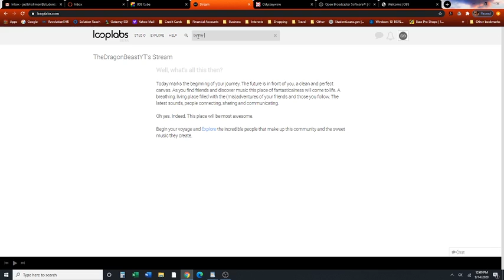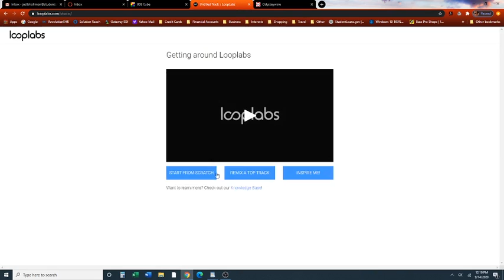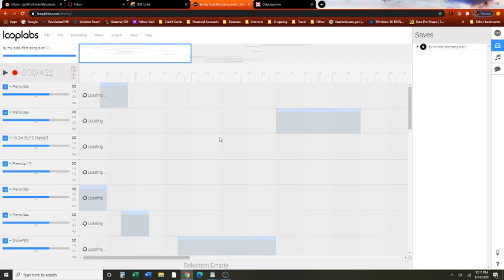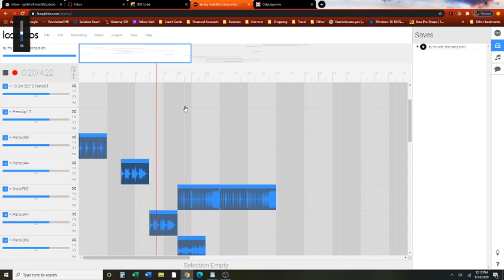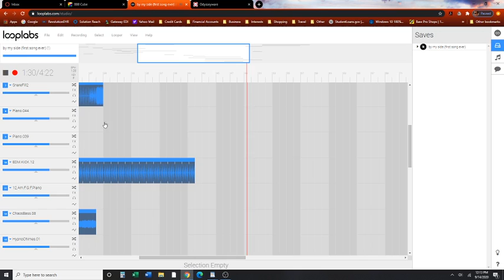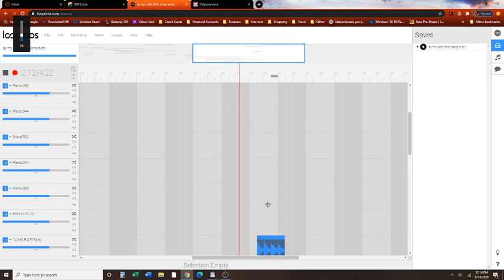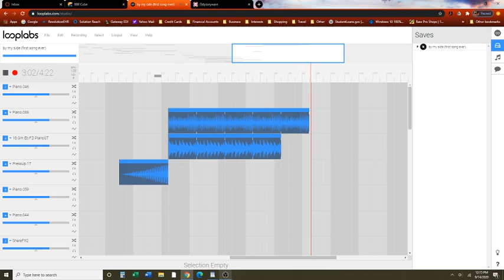by my side, a looplab song i made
this is my very first song ever and i think it is awesome, the base drop could use some work but i love the beginning and ending. its only 3 minuets long. i hope you like it. please subscribe, leave a like ,and please share.